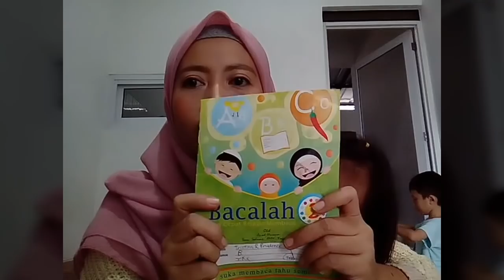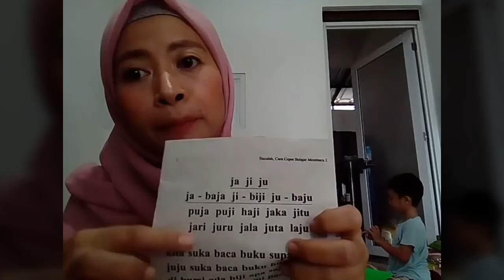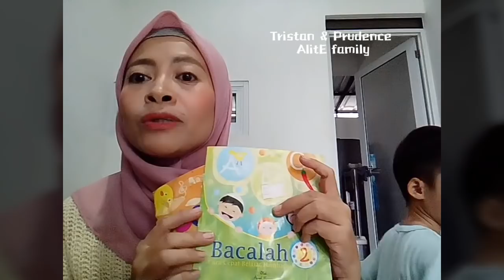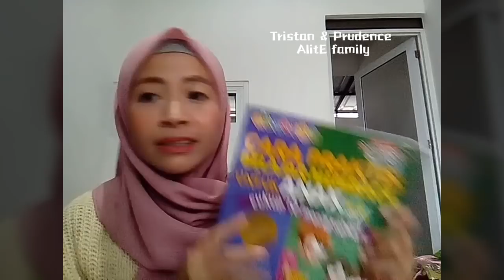Belajar membaca tanpa mengeja - cara mengajarkan anak membaca - cara cepat agar anak bisa baca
Tips cara cepat agar anak bisa baca dengan metode yg mudah & murah, belajar membaca tanpa mengeja, dengan cara yg praktis & menyenangkan, tonton juga video serupa dalam durasi yg lebih singkat ini link videonya 👉

Terimakasih sudah mampir ke channel Tristan & Prudence 😇